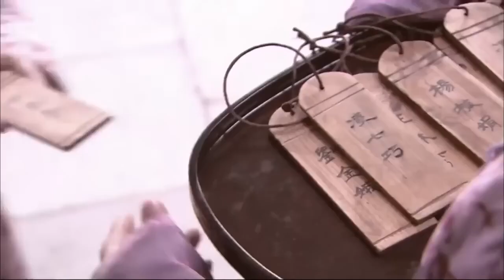ENGSUB【精彩宫斗剧】《皇权生死斗》第02集 | 安以轩从天真浪漫小宫女被卷入后宫争权夺位不死不休，为了保护自己和她所爱的人，她必须变成强者，把所有握在手中。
➤ 导演: 黄建勋
➤ 主演：安以轩、冯绍峰

➤《皇权生死斗》讲述明英宗末年，太子朱见深选妃充实后宫，在民间广征民女，十三岁少女李紫云，父母早逝，投靠叔父，虽寄人篱下，苦不堪言却仍旧仁厚、乐观。为救助生病乞丐，被叔母当街虐打，幸得富商邵仲解围、收留。紫云为报恩，冒名顶替，代其女邵春华入宫做宫女，认识了父为犯官、被没入浣衣局、性情柔弱的柏含香，两人结成好友，同时入宫。土木堡之变，太子朱见深被发配南门，宫女万贞儿悉心照料。朱见深继位，封万贞儿为贵妃。凌七巧仗姑母成为万妃身边红人。春华与含香成为乐师，同时恋上伺机入宫向西厂太监汪直报杀兄之仇的乐工杨永。含香、清姿被封妃嫔，身怀六甲，遭万贵妃妒恨。春华为保护两人，遭七巧恶意挑拨，使春华与清姿关系破裂、万妃欲杀春华。宫外曾受春华恩惠的汪直向帝求情，与春华成为对食。无奈春华与杨永早生情愫，汪直欲杀杨永。清姿遭万妃陷害，向春华求救。春华献计，清姿产下一子，两人冰释前嫌。含香病重，春华安排她与杨永相见，被万妃发现后判死刑。汪直火烧囚房，春华出宫。宪宗念含香之情，赦免杨永。杨永与春华终成眷属。